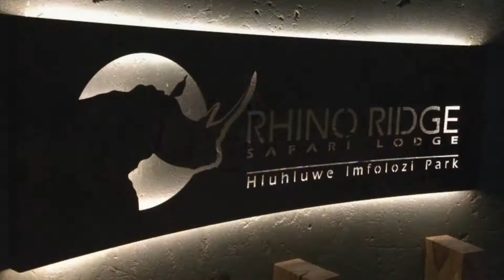Safari in South Afrika at Ulusaba (by Richard Branson in Sabi Sabi) and Rhino Ridge lodge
SOUTH AFRICA: Highlights of a 16 days Safari tour, including Ulusaba lodge by Richard Branson at Sabi Sands, Ithala, iMfolozi and much more. Lot's of wildlife footage.

Video is part of our travel blog where you can find out travel report, all details about locations, equipment, hotels, the trip and more. Follow us for more and don't miss to visit our other